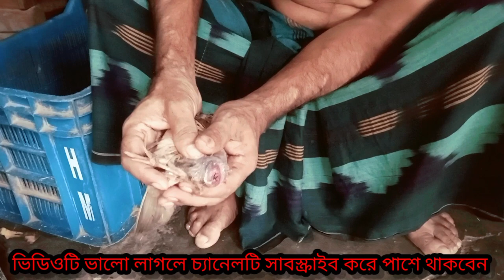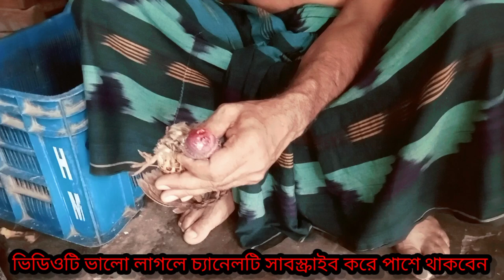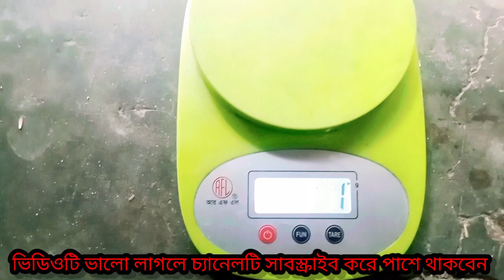কোয়েল পাখির ডিম অপারেশন। ডিম ঠেকে যায় কেন। সফল উদ্যোক্তা। উদ্যোক্তার জীবনী। সফলতার গল্প।